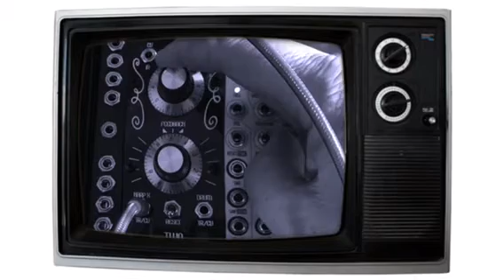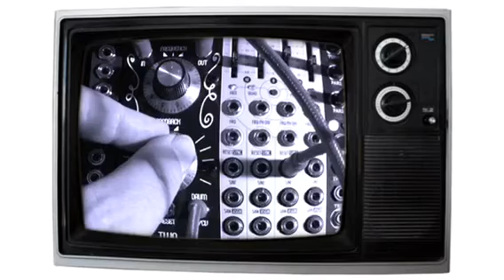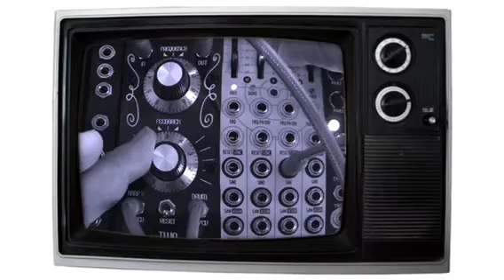two Princess euro rack module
is it triple vactrol controlled feedback
drum generator